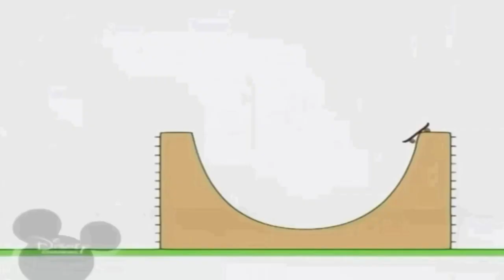31 липня 2021 р.